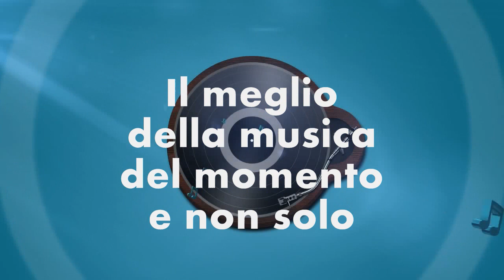Canzoni del momento 2021 - Tormentoni e nuove hit 2021 Playlist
♫❤♫ The Best Music Playlist: canzoni del momento italiane e straniere, tormentoni e nuove hit a fine video, nella Home del canale e nella raccolta completa Aggiornamenti nella Scheda Community Ascolta la musica che ami e condividila con i tuoi amici e familiari.

Tra le più ascoltate
nella Home Page del canale

GENNAIO 2021
E PROSSIMI MESI 2021
Aggiornamento continuo
con le ultime uscite del giorno:

CANZONI DEL MOMENTO
Italiane e Internazionali
(342 milioni di visualizzazioni)
Nuove Hit, Tormentoni, Classifica Mtv Hits Top 10

(107 milioni di visualizzazioni)
Nuove Hit, Tormentoni e le più ascoltate

(16 milioni di visualizzazioni)
Nuove Hit, Tormentoni, classifica Mtv Dance Top 10

Le novità più belle del momento

RACCOLTA COMPLETA
Musica indipendente (artisti emergenti)
e altre playlist con i brani più belli di oggi e di ieri.

(musica del momento e anni precedenti: Pop, Rock, Rap, Hip hop, Trap, Funky, Disco dance, Reggae, Jazz, R&B, Country, Latina, Musica da ballo, Quarantena, Relax, New Age, Revival, Festival di Sanremo)

PLAYLIST CANZONI DEL MOMENTO
e varie anche sul mio blog
Articolo
(visualizzabile su tutti i dispositivi)

IL BRANO DEL VIDEO:
"Diggy-Patrick Patrikios"
è stato scaricato dalla libreria audio YouTube.